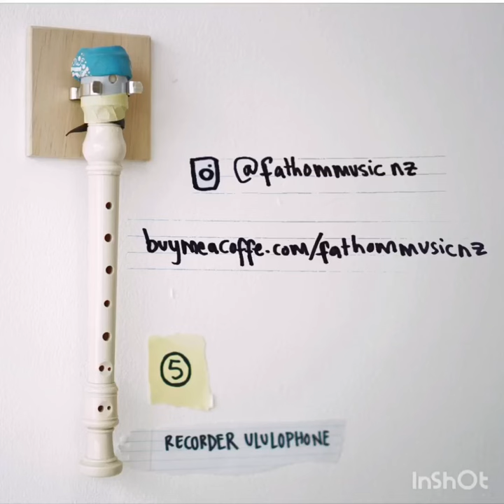Let's add a DIY instrument to Supertramp!